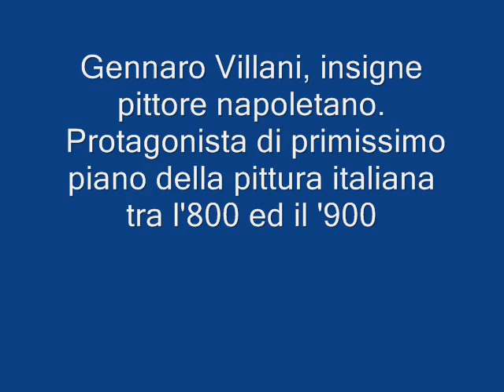Gennaro Villani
GENNARO VILLANI  ARTIST PAINTER NAPLES,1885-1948

Gennaro Villani was born in Naples in 1885.He studied at the Fine arts Academy  of his Town,having great teachers as Michele Cammarano(whom he was the favourite pupil),
Gaetano Esposito  and Vincenzo Volpe. Already very young, he becomes to participate to somefirst art positions, also abroad, winning awards and important recognitions. Married in 1936 with his clever pupil Elisa Miele,they had an only one daughter, Ena, becomed she
also a good artist paintress, who preserve all the numerous artistic documentations about art and some  last pictures of her father. Very important art critics wrote about him on  italian and foreign papers and specialized revues. Villani was personal friend of famous of intellectuals, writers and poets as Salvatore Di Giacomo, Roberto Bracco, Francesco Cangiullo, etc. He was invited at all the Salons of Paris,at the Biennali of Venice, the
Quadriennaliof Rome and Turin,participing to great internationals exposition in all Europe and America.  From 1912 to 1914 he lived in Paris the true vie de bohème, dwelling  with  his colleague Raffaele Ragione. Villani becomes,there, member of some very importants
cultural Associations( including very known people as Anatole France and some  famous impressionist painters). In his one-man art exhibiotn at the Galerie Danton,he sells all his works. Retourned  at Naples,he continuate his artistic way, teaching in the Naples and
Lucca(Tuscanie) Academies. His painting Sinfonia azzurra was,first, in the Modern Art Gallery of Rome,then it passed to the Capodimonte Museumof Naples: some others paintings of him are in the neapolitan Fine Arts Academys  Art Gallery, in  Naples Comune, the
Oran(Algiers)Demaeghts Museum,etc. After the hard wars years,Gennaro Villani dead in the Christmas night of 1948,only 63 aged, working at his easel till the last day of his Life.  In following years his paintings have been exposed more time in numerous and importans art
exhibitions,in all Italy, some of them organized by the art historian prof. Marinetta Picone Petrusa  and in private art galleries and collections. The Maestro Gennaro Villani  have been presented in various acuctions as Sothebys,Christies,Semenzato,Vincent,etc.  In1986,for the centenary of his birth,has realized a monographic book, by the art historian prof. Luisa Martorelli

(translated from italian by Ena Villani)